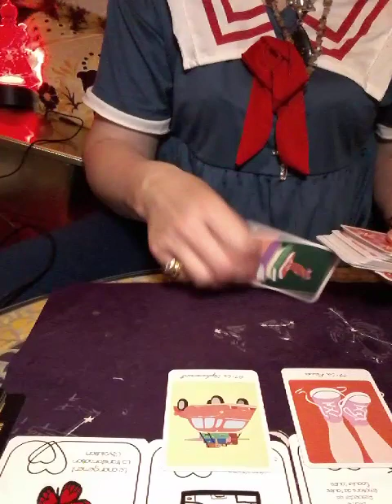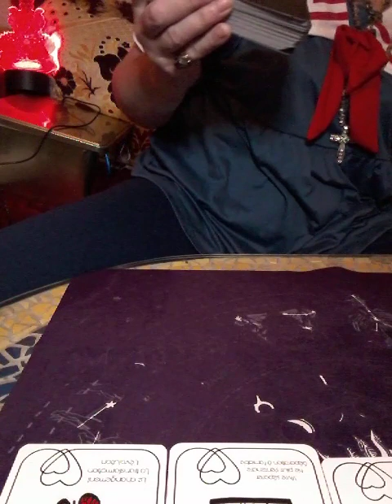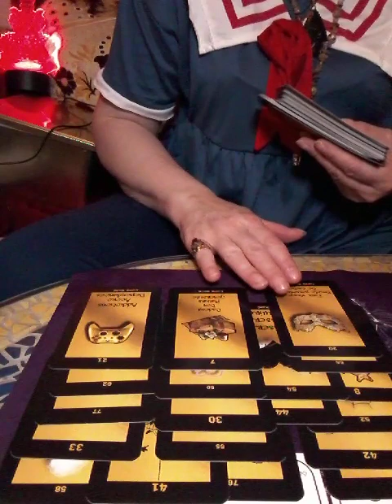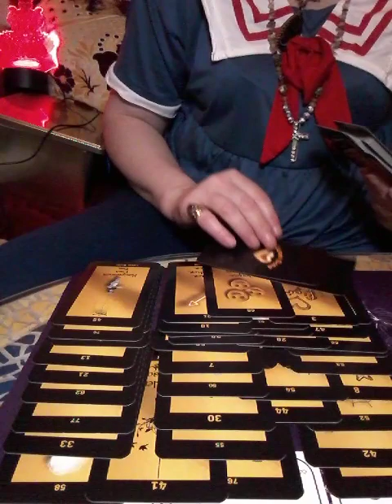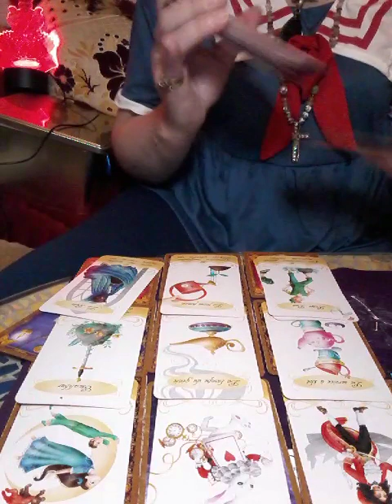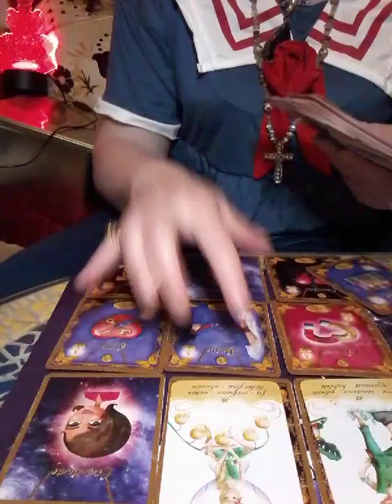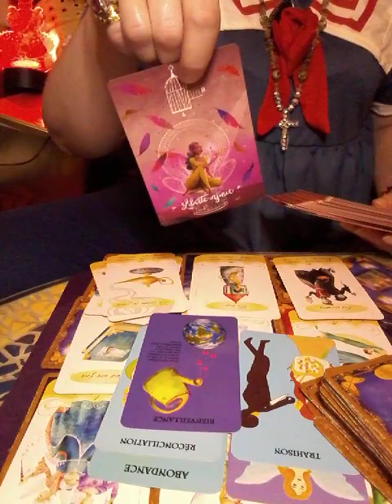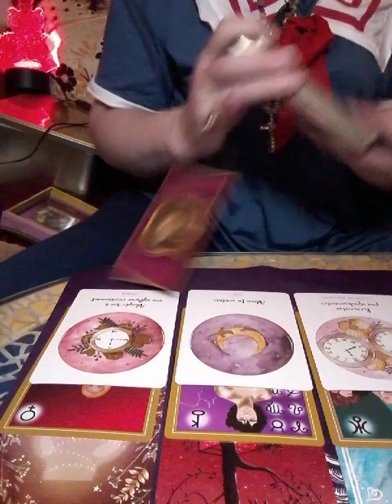Addictions,triangulaire.Votre couple va mal on se sent rejeté ,non désiré.On se pose des questions!!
Je suis cartomancienne, medium, voyante claire audience et validé voyance,coatch de vie et Therapeute de l Éveil.
Je suis aussi Energeticienne certifié enseignante que se soit pour les enfants,adultes et animaux, Reiki Maître,Magnetiseuse,Chaman,Guérisseuse,Passeuse d âmes,
Je pratique plusieurs soins . Ça va du bien etre de la personne ,chakras, kundalini, négativité, don d amour(Amour de soir et des autres),épuration, soins de guérison si cela est possible bien-sûr .Ne pas arrêt de un traitement médical sans avis du docteur.
Ça va aussi sur les liens du karma,karma transgenerationnel, les entités,le négatif dans la maison,desenvoutements, protection
Je donne aussi des courses cartomancie si vous desirez apprendre et ou progresser.
3 SOINS ÉNERGÉTIQUES SONT TJS À DISPOSITION

Pour les bouteilles , les bracelets,collires  personnalisés,les pierres de protection dans la maison n hésitez je ne mords  pas 😁